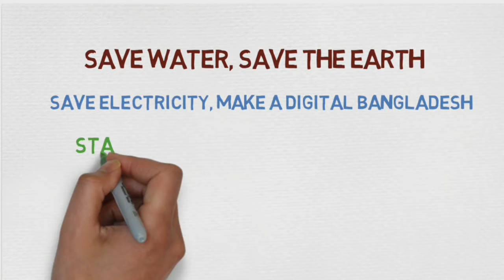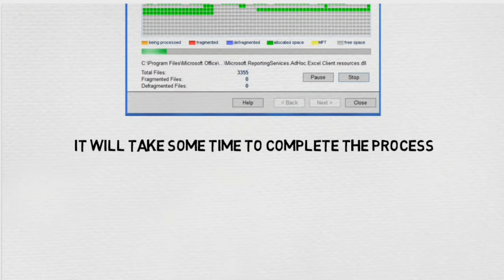How to optimize your hard drive for speed | Speed up your SSD and CPU with one click (Bangla)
In this video i'm gonna show how to make your hard faster than before.
Here i'm using a software called disk defrag. Now the question is, how does it work?
Actually when you will select a drive to defrag and defrag it. All the files of that drive are being loaded. That's why after completing the process . your drive becomes more faster than it is. But it not means you computer which contains 2gb RAM but after defraging your drive it will work as a computer like 4gb. Ha ha ha

To watch my more videos , click on the links below-